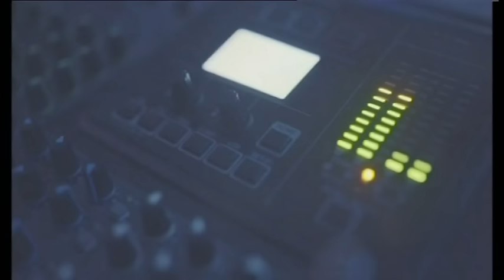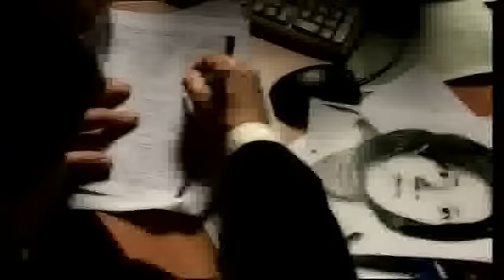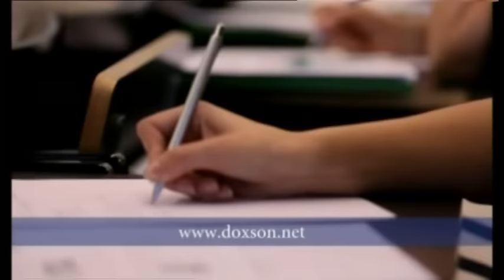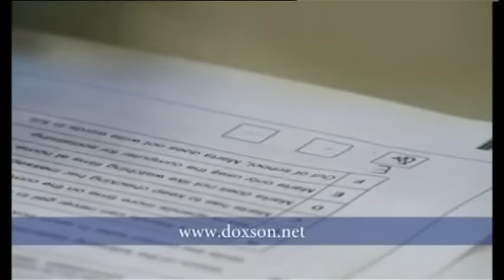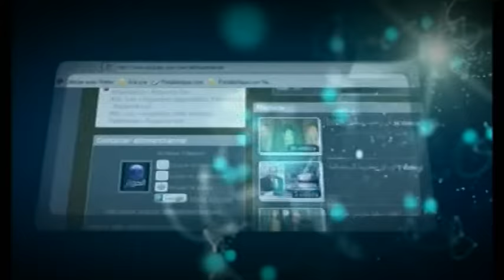العلاقات المغربية - الجزائر: الثروة المهدرة في التنازع المزمن